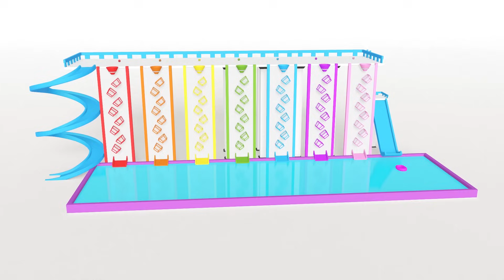Soap Bubbles | Color Song | Learn Colors | more Nursery rhymes | Baby yoyo